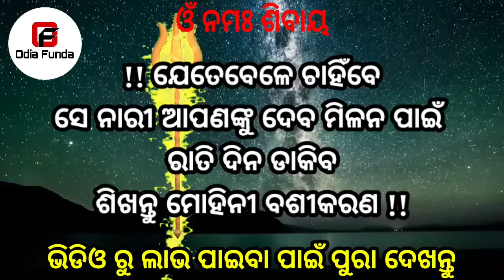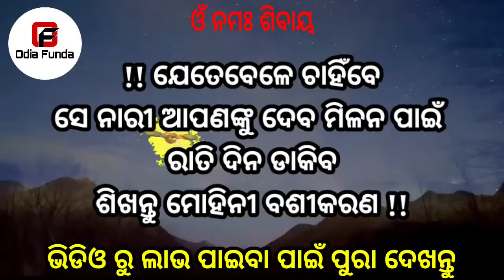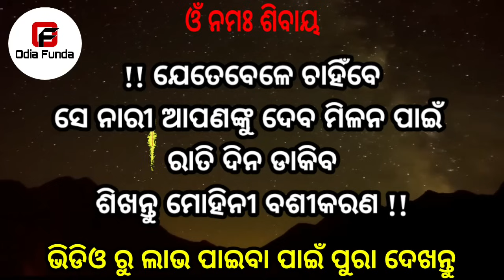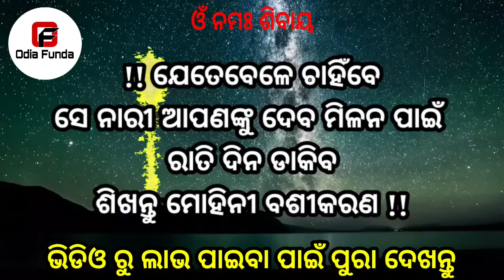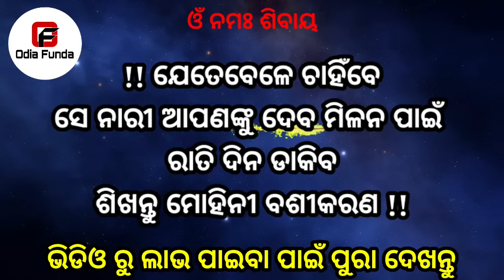ମୋହିନୀ ପାଠ ଶିଖନ୍ତୁ ସେ ନାରୀ ଆସିବ || odia mantra yantra tantra vidya | vashikaran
basikaran
basi karana
vashikaran mantra odia
vashikaran odia
odia funda
odia astro
vashikaran mantra
tone totke
odia love
sahaja upaya
pateiba sikhantu
Impress woman odia
10 minute re jhia patiba
mohini mantra